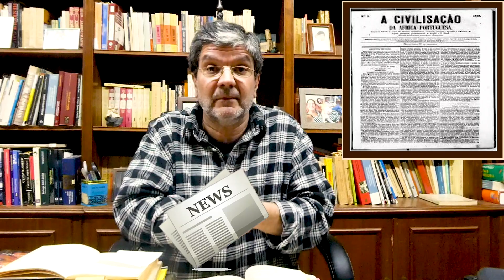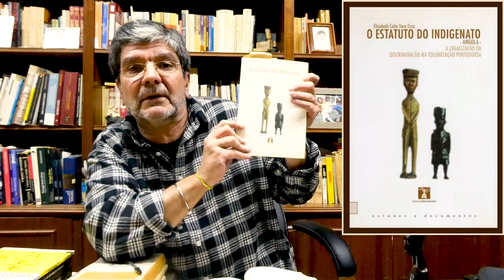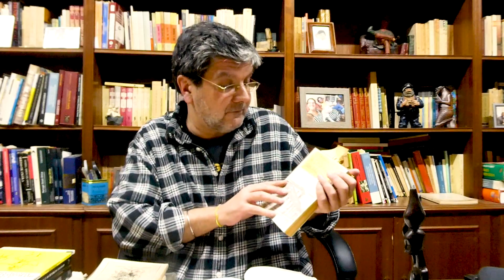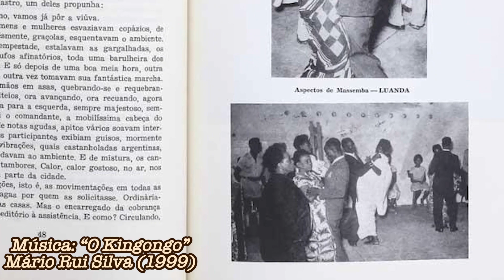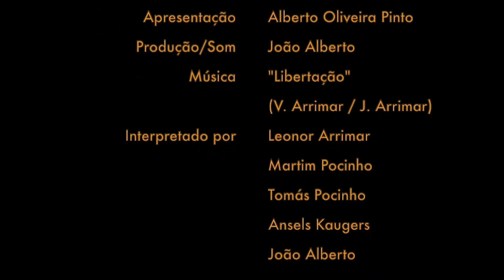KIMBUNDICES, INDIGENATO E MUSSEQUES - ALBERTO OLIVEIRA PINTO - LEMBRA-TE, ANGOLA Ep. 44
Além de um afloramento do Kimbundu - língua do povo Mbundu, do Vale do Kuanza e que é a língua bantu de Luanda, capital de Angola, tendo sido mesmo uma língua franca em quase todo o território angolano até às duas primeiras décadas do Século XX -, também se aborda neste vídeo o crescimento do fenómeno dos musseques nas cidades, acentuado, quer com as expropriações aos agricultores africanos das suas lavras na década de 1860, quer após a substituição do escravo pelo indígena em 1875.

LEMBRA-TE, ANGOLA
Apresentação e Guião: Alberto Oliveira Pinto
Realização: João Alberto Pinto
Câmera e Som: Rodrigo Serra
Edição e Som: João Alberto Pinto
Direcção de Conteúdo: Alberto Oliveira Pinto

"O Kingongo", por Mário Rui SIlva, do álbum "ANGOLA, CANTOS DE MASSEMBA" (!999)

| FILMES - CRÉDITOS |LEMBRA-TE, ANGOLA

N'Gola Ritmos - "Muxima"
Alfredo Tomaz

A segregação racial nas antigas colônias africanas de Portugal (Documentário)
MrJGSABINO